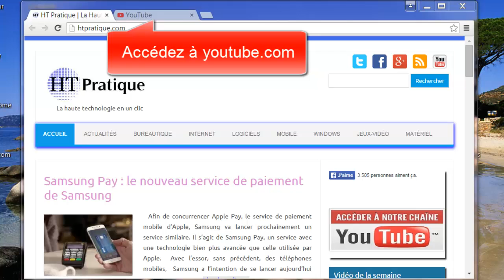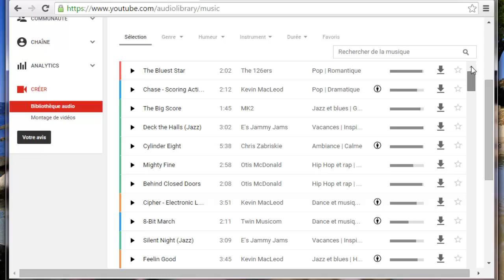Télécharger de la Musique Gratuite Libre de Droit sur Youtube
Dans cette vidéo, je vais vous présenter comment télécharger de la musique gratuite libre de droit sur Youtube.

Alors pour savoir comment télécharger de la musique gratuite libre de droit sur youtube, veuillez suivre ces étapes :
2) Connectez-vous par votre compte Youtube;
3) Activez la liste en haut à gauche puis cliquez sur « Ma chaîne » ;
4) Cliquez sur gestionnaire de vidéos ;
5) à gauche en bas, cliquez sur « Créer » ;
6) Alors là, vous allez trouver une bibliothèque audio pleine de morceaux de la musique gratuite libre de droit.

Alors comme ça, vous pouvez télécharger de la musique gratuite libre de droit sur Youtube.

Meilleur site de téléchargement ; site de téléchargement gratuit ; sites de téléchargement gratuit ; site de téléchargement de films ; sites de téléchargement ; site de téléchargement de musique ; meilleurs sites de téléchargement.